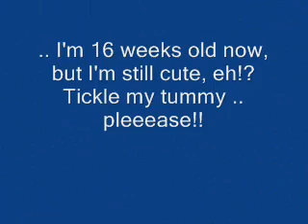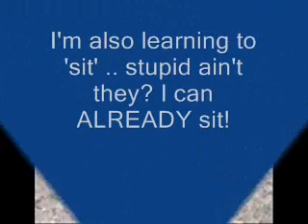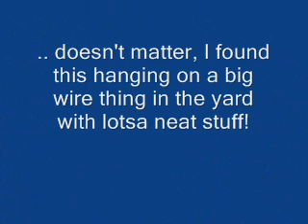Dolly's Days.wmv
Hi! This is another short slideshow video of some of 'Dolly's Days' .. she hopes you enjoy it!
It's a little better without some of the 'boo boo's' of my first one!  :)